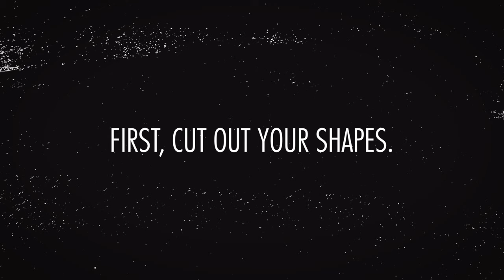Make Gertrude the Giraffe - Sizzix Colorize™ by Tim Holtz®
With our Tim Holtz® Colorize™ video, you can make a new friend in the wonderful Gertrude the Giraffe with our Sizzix Thinlits Die Set!

Want a step-by-step visual on how to use the new Colorize™ technology from Tim Holtz®? The Colorize technology is an intricate paper-layering system which enables you to create professional layered designs easier than ever before!

Time Stamps:
00:18 - Cut Out Your Shapes
01:29 - Assemble & Layer Your Design

Product List